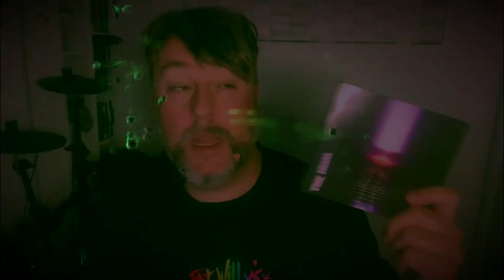WHY AREN'T TEMPLETON PEK HUGE?? BIG MYSTERY! AMAZING PUNK ROCK!!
BIRMINGHAM UK Trio TEMPLETON PEK album number 5 - WATCHING THE WORLD COME UNDONE is a PERFECT TEN!!

Quinnsdude discusses!